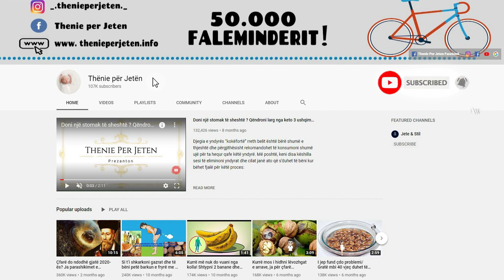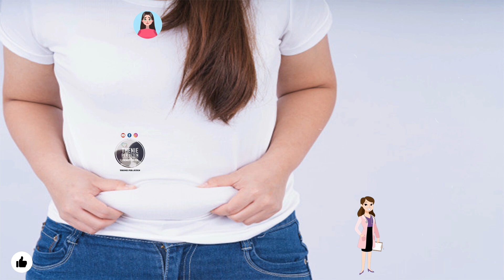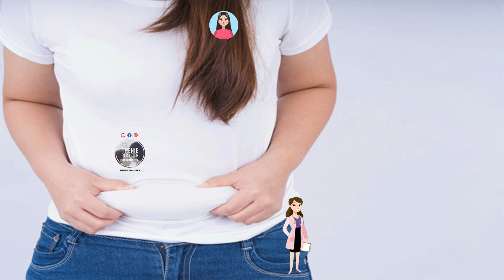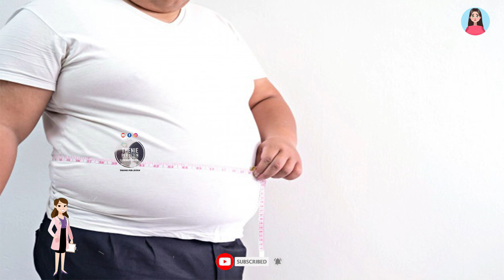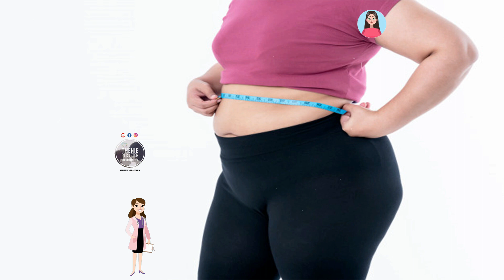I bëjnë “zborin” dhjamit të barkut, keto jane ushqimet qe duhet ti konsumoni menjehere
Studimi i fundit zbuloi se një dietë e pasur me bishtajore ndihmon në uljen e peshës. Misri, po ashtu, përmban niseshte rezistente – një korbohidrat kompleks që ndihmon zorrët dhe sistemin imunitar, ndërsa ju ndihmon të mbani një formë të shkëlqyeshme. Spinaqi dhe avokado përmbajnë sasi të mëdha të vitaminave dhe mineraleve, kështu që përdorimi i tyre në sallatë do të sjellë përfitime maksimale për trupin tuaj. Spinaqi është gjithashtu i dobishëm në kombinim me vajin e ullirit, ndërsa avokado është më i shëndetshmet kur shoqërohet me peshk, mish shpendi ose bukë integrale.

Recent study found that a diet rich in legumes helps in weight loss. Corn also contains resistant starch - a complex carbohydrate that helps the intestines and the immune system while helping you maintain a great shape. Spinach and avocados contain large amounts of vitamins and minerals, so using them in salads will bring maximum benefits to your body. Spinach is also beneficial in combination with olive oil, while avocado is healthier when paired with fish, poultry or wholemeal bread.